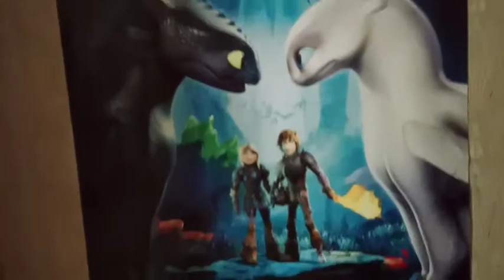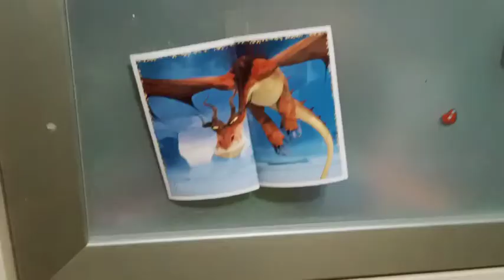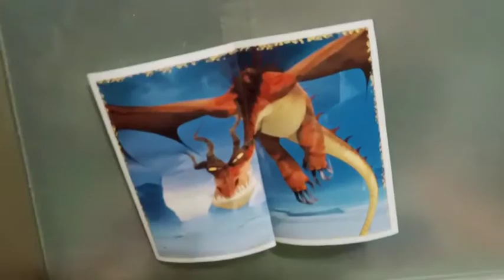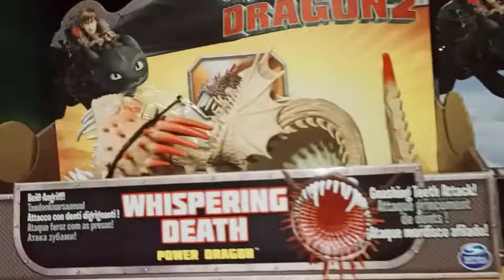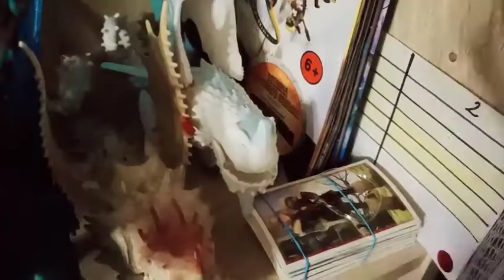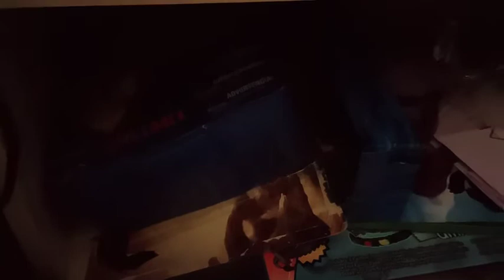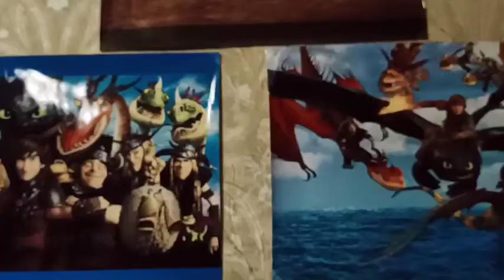Моя Коллекция как приручить дракона 2021😱//кпд ВСЯ КОЛЛЕКЦИЯ ФИГУРОК spin master How to train your😱💥